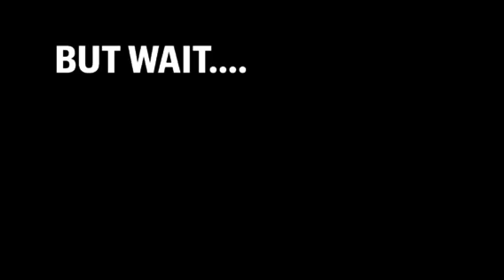Band camp essientials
For our band camp